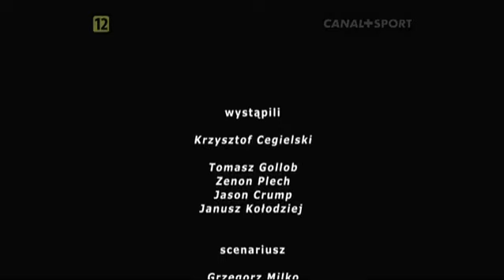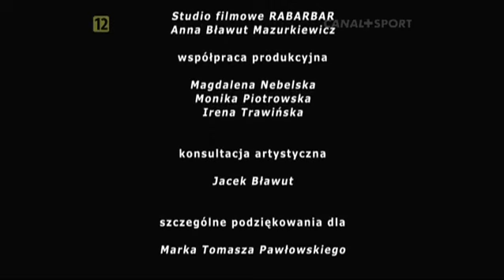Krzysztof Cegielski Przerwany sen